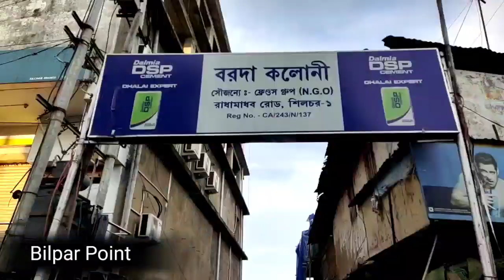Assam, Silchar Flood (23/06/2022)